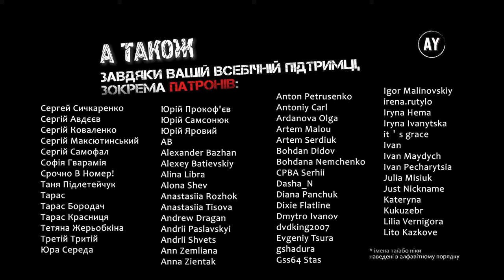Степан Руданський - Омирова Ільйонянка [Ілліада Гомера] (2023) =3=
🎵 Пісня 3. Присяга. Огляд зі стін. Поєдинок Олександра з Менелаєм 🎵